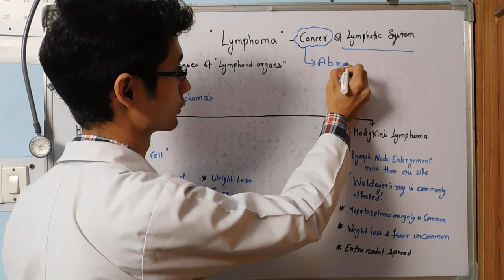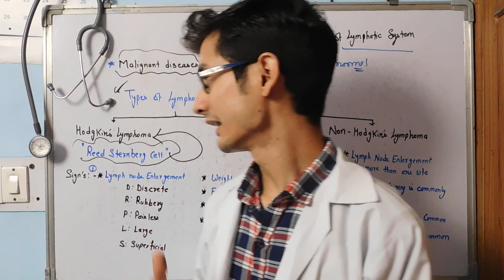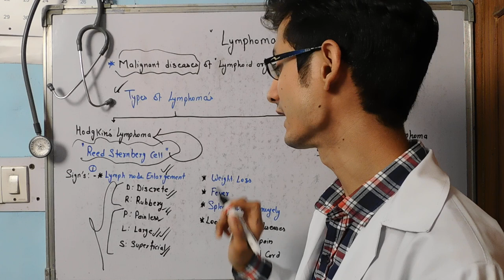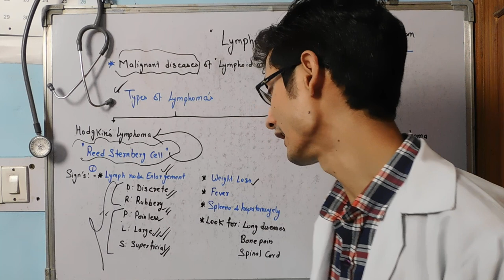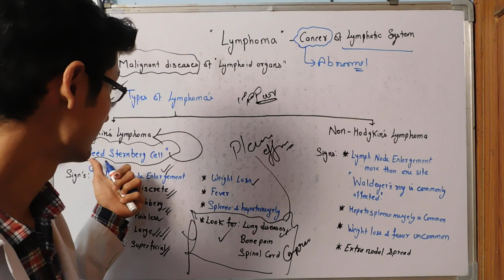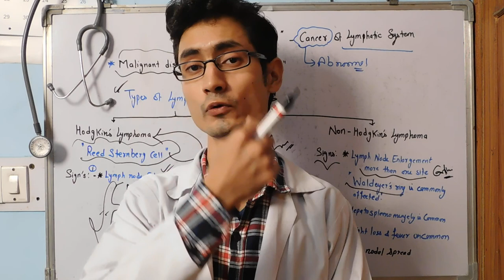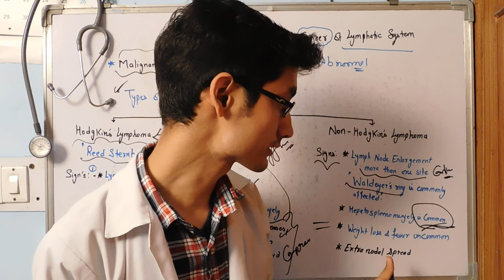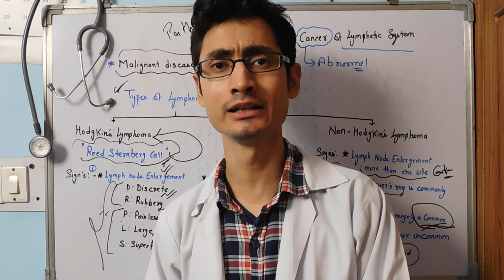Lymphoma || Hodgkins vs Non Hodgkins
What's app Group link's